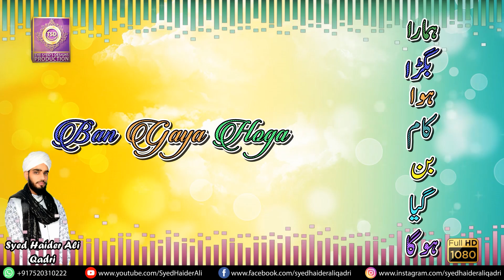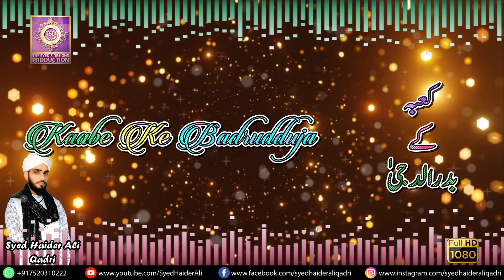Kabe Ke Badrudduja Tum Pe Karoron Durood Recite By Syed Haider Ali Qadri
Kalaam : Kabe Ke Badrudduja Tum Pe Karoron Durood

Recited By : Syed Haider Ali Qadri

Lyrics

Sallallaho Alaihi Wasallam
Sallallaho Alaihi Wasallam
Sallallaho Alaihi Wasallam
Sallallaho Alaihi Wasallam
Shamsudduha Badrudduja
Salle Ala Salle Ala
Shamsudduha Badrudduja
Kaabe Ke Badrudduja Tum Pe Karodo Durood
Tum Pe Karodo Durood
Taiba Ke Shamsudduha Tum Pe Karodo Durood
Sallallaho Alaihi Wasallam
Shamsudduha Badrudduja
Shamsudduha Badrudduja
Tumhara Naam Museebat Me Jab Liya Hoga
Hamaara Bigda Hua Kaam Ban Gaya Hoga
Shaafa -e- Roz -e- Jaza Tum Pe Karodon Durood
Tum Pe Karodon Durood
Daafa -e- Jumla Bala Tum Pe Karodon Durood
Sallallaho Alaihi Wasallam
Shamsudduha Badrudduja
Shamsudduha Badrudduja
Zameeno Zamaan Tumhare Liye
Makeeno Makaan Tumhare Liye
Chuneen o Chunaan Tumhare Liye
Bane Do Jahaan Tumhare Liye
Tum Se Jahaan Ka Nizaam Tum Pe Karodon Salaam
Tum Pe Karodon Salaam Tum Pe Karodon Durood
Sallallaho Alaihi Wasallam
Shamsudduha Badrudduja
Shamsudduha Badrudduja
Kaam Wo Le Lijiye Tum Ko Jo Raazi Kare
Theek Ho Naam -e- Raza Tum Pe Karodo Durood
Sallallaho Alaihi Wasallam
Shamsudduha Badrudduja

Urdu Lyrics
ﷺ
ﷺ
ﷺ
ﷺ
شمس الضحیٰ
بدرالدجیٰ
صلی علیٰ
صلی علیٰ
شمس الضحیٰ
بدرالدجیٰ
صلی علیٰ
صلی علیٰ
کعبہ کے بدرالدجیٰ
تم پہ کروڑوں درود
کعبہ کے بدرالدجیٰ
کعبہ کے بدرالدجیٰ
کعبہ کے بدرالدجیٰ
کعبہ کے بدرالدجیٰ
طیبہ کے شمس الضحیٰ
کعبہ کے بدرالدجیٰ
ﷺ
شمس الضحیٰ
بدرالدجیٰ
صلی علیٰ
صلی علیٰ
شمس الضحیٰ
بدرالدجیٰ
صلی علیٰ
صلی علیٰ
تمہارا نام مصیبت میں جب لیا ہوگا
ہمارا بگڑا ہوا کام بن گیا ہوگا
شافعِ روزِ جزا

کعبہ کے بدرالدجیٰ
ﷺ
شمس الضحیٰ
بدرالدجیٰ
صلی علیٰ
صلی علیٰ
شمس الضحیٰ
بدرالدجیٰ
صلی علیٰ
صلی علیٰ
زمین و زماں تمہارے لئے
 مَکِین و مکاں تمہارے لئے
چُنین و چُناں تمہارے لئے
بنے دو جہاں تمہارے لئے
تم سے جہاں کا نظام
تم پہ کروڑوں سلام
کعبہ کے بدرالدجیٰ
ﷺ
شمس الضحیٰ
بدرالدجیٰ
صلی علیٰ
صلی علیٰ
شمس الضحیٰ
بدرالدجیٰ
صلی علیٰ
صلی علیٰ
کام وہ لے لیجیے
تم کو جو راضی کرے
ٹھیک ہو نامِ رضاؔ
کعبہ کے بدرالدجیٰ
ﷺ
شمس الضحیٰ
بدرالدجیٰ
صلی علیٰ
صلی علیٰ
شمس الضحیٰ
بدرالدجیٰ
صلی علیٰ
صلی علیٰ

kabe ke badrudduja tum pe karoron durood owais raza qadri,
kabe ke badrudduja status,
kabe ke badrudduja सलाम
kabe ke badrudduja tum pe karoron durood,
kabe ke badrudduja tum pe karoron durood status,